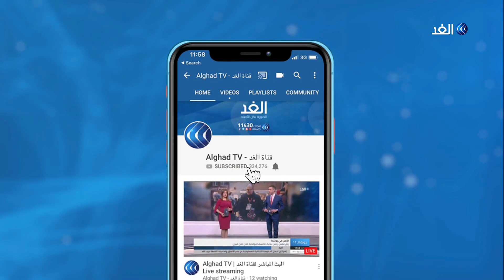محلل يكشف أسباب عدم توقيع الرئيس التونسي على تعديلات قانون الانتخابات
أُعلن في تونس الحداد سبعة أيام إثر وفاة الرئيس الباجي قايد_السبسي بالمستشفى العسكري عن عمر ناهز الـ92 عاما. هذا ويؤدي رئيس البرلمان محمد الناصر القسم اليوم رئيسا مؤقتا للبلاد وفقا للدستور، الذي ينص على أن فترة الرئاسة المؤقتة تتراوح بين 45 إلى 90 يوما.. وبحسب مصادر لـ الغد سيتم تشييع جثمان الرئيس السبسي بعد غد السبت.. وبشأن الانتخابات الرئاسية قال رئيس هيئة الانتخابات التونسية إنه سيجري تقديم موعد الانتخابات الرئاسية الذي كان مقررا في السابع عشر من نوفمبر المقبل. وأوضح أنه بعد وفاة الرئيس السبسي، سيتم تقديم موعدالانتخابات وفقا للدستور الذي ينص على أن يكون لتونس رئيس جديد في غضون ثلاثة أشهر... المزيد من التفاصيل تتحدث مراسلة الغد من تونس، خالد عبيد الكاتب والمحلل السياسي، مع منى بلهيم عبر الفقرة الإخبارية.